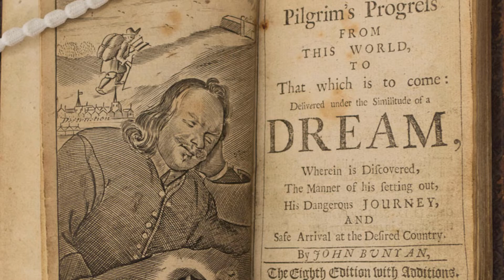GO WHERE YOU'RE GOIN TO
Just one more old recording of a song from the 90's. The Rowdies kept changing personnel. Couldn't keep track of them all. I think this was Joe LaBoca on keyboard and back-up vox, Andy Garinni on hand drums and back-up vox. From an album I called Pilgrim's Progress.